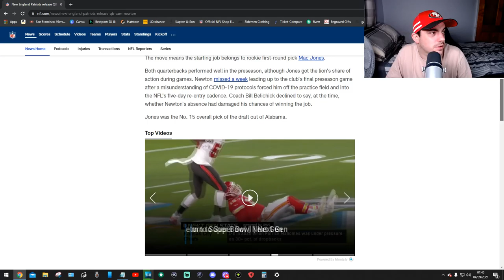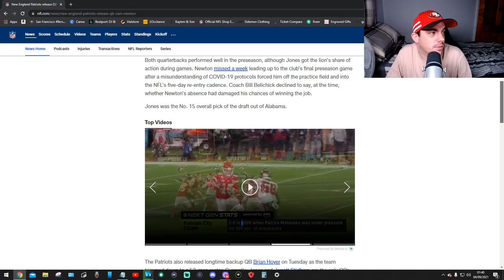Cam Newton Gone ???